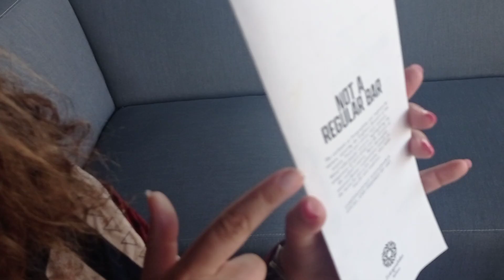Fotografiska Tallinn Rooftop